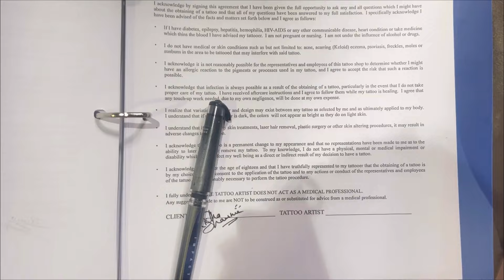Kisne Bola Nanu ko I Love You 🥰 🫶🏻